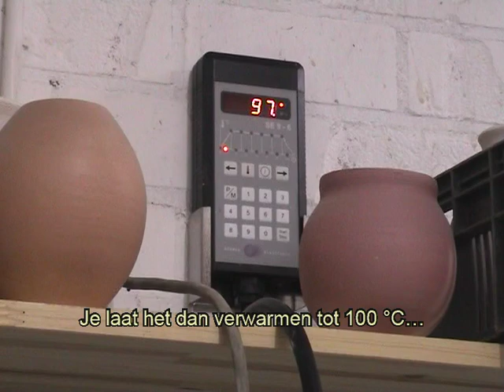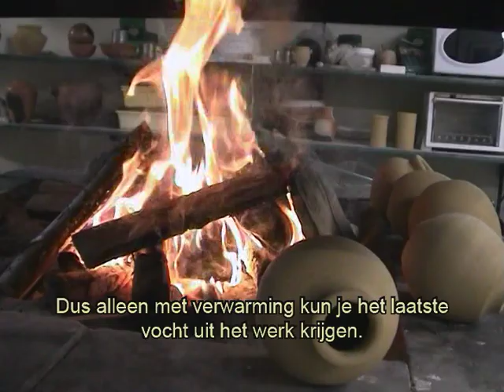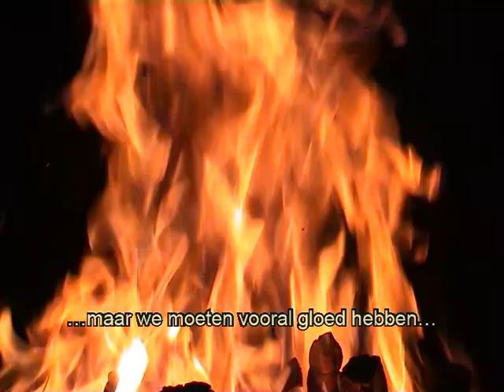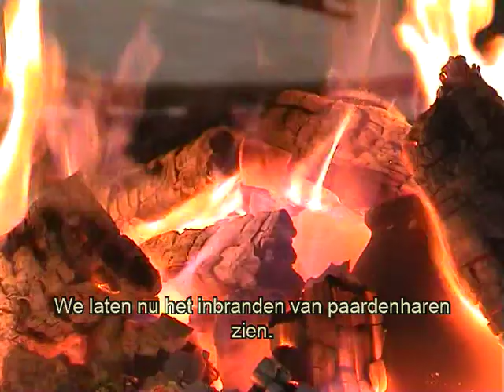H8. Bakken in open vuur. Rakuvaria DVD Nederlands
Raku